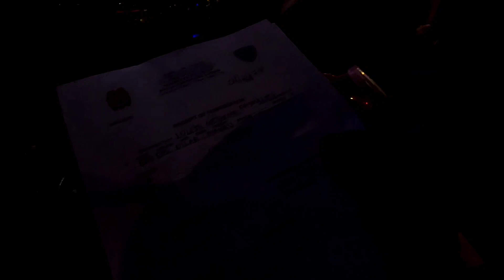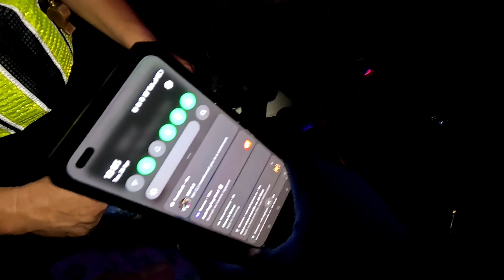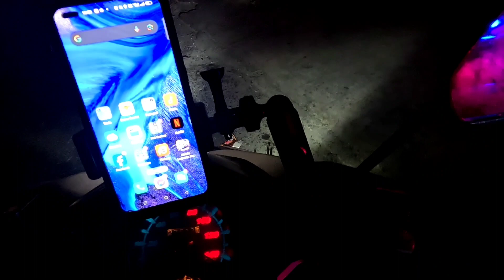this time, pulis naman naka huli sakin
suki na talaga nila ako...